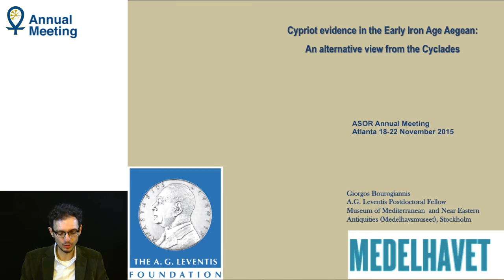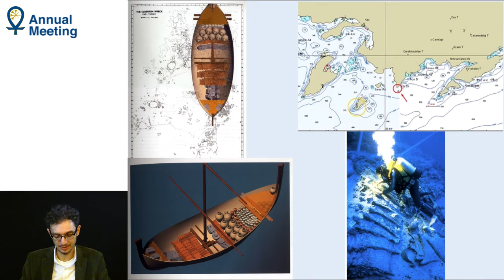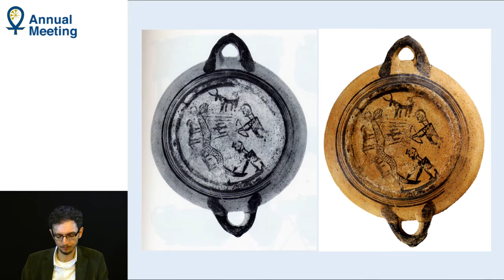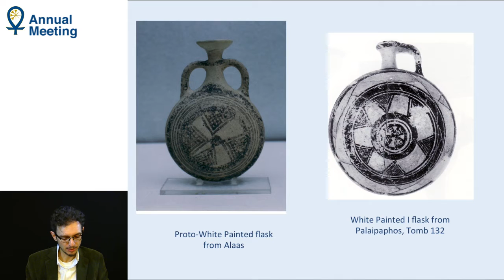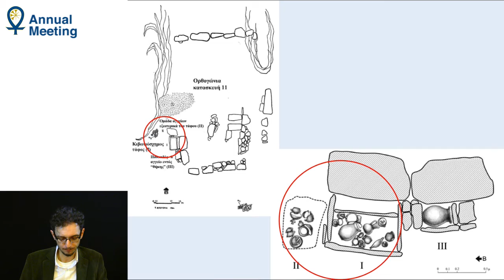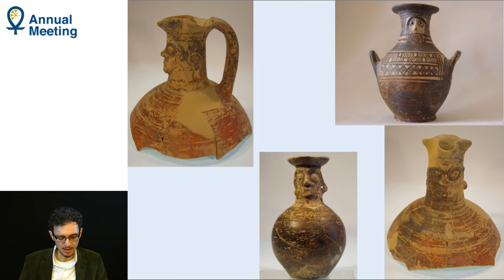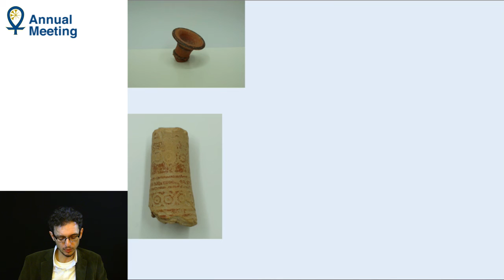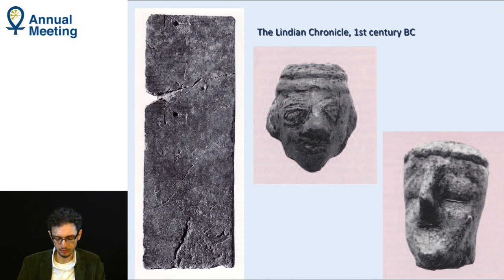Cypriote Evidence in the Early Iron Age Aegean: An Alternative View from the Cyclades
At the 2015 ASOR Annual Meeting, Giorgos Bourogiannis presented his paper, "Cypriote Evidence in the Early Iron Age Aegean: An Alternative View from the Cyclades," during the Archaeology of Cyprus session.

For more information about the ASOR Annual Meeting, please